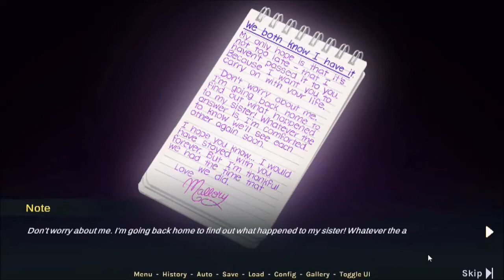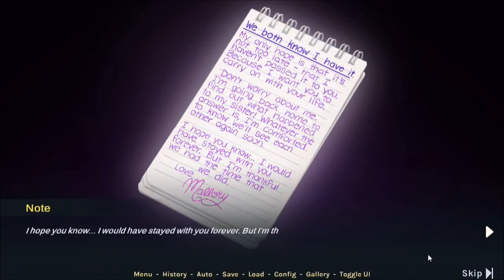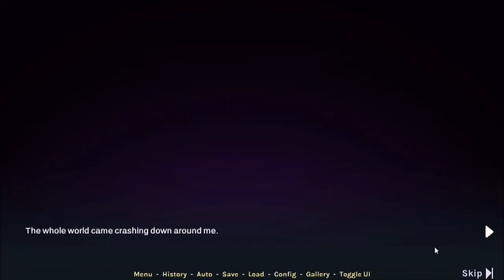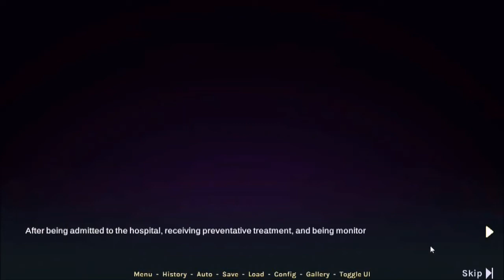Cabin Fever: Episode 5 (Bad Endings)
I get four of the more serious bad endings in this video, which all branch out from having you move the trap early on in chapter 3. The last two endings will be reserved for the next (final?) video.

One of these endings kinda triggered a PTSD moment for me, so I'm almost afraid to see how the "worst" ending in the game is going to make me feel.